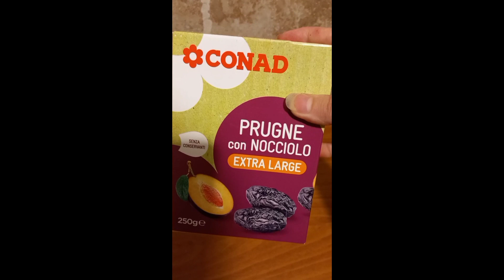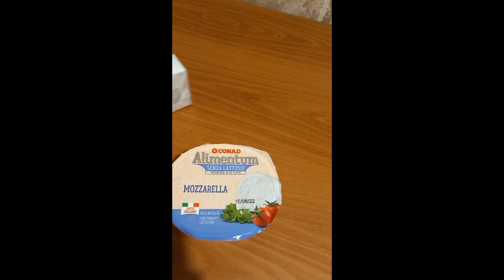MINI SVUOTA LA SPESA CONAD🌼 .1 🌺 (DEL 27.05) 🤑🤑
Ciao. Spesa conad fatta il 27.05
🏷Ti ringrazio per aver guardato il mio video con tutto il  ❤ , se ti è piaciuto condividilo con I tuoi amici o con chi vuoi, lasciami un like cioè un mi piace👍

 and activate the bell 🔔 to not lose my videos. 👋